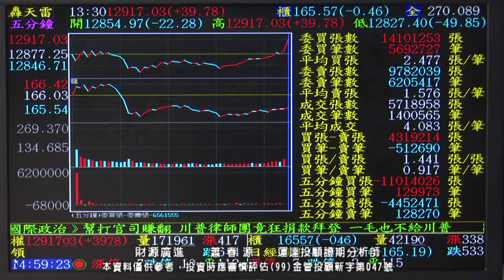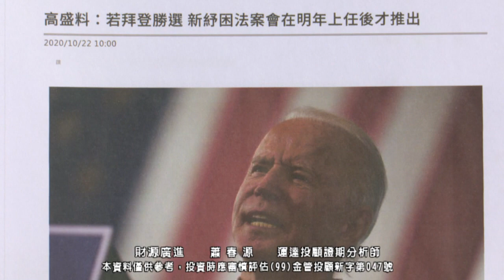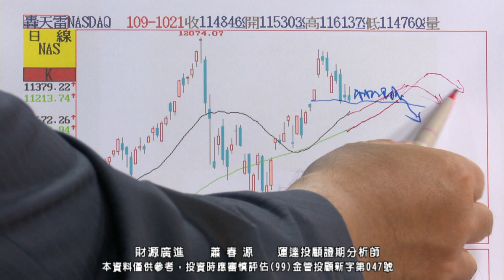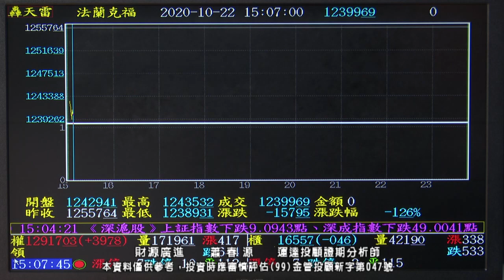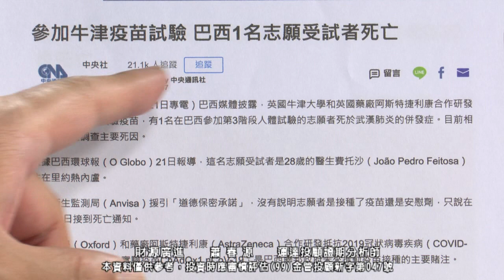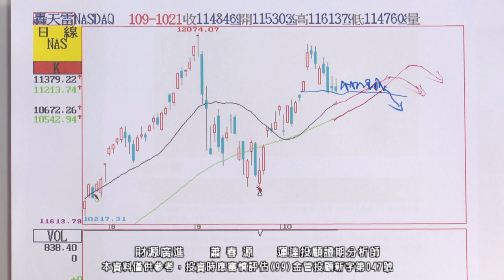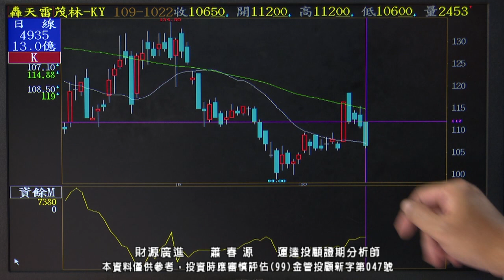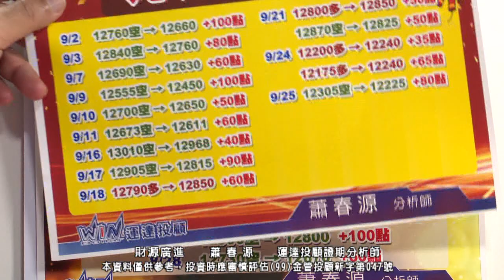20201022 2000 蕭春源 財源廣進